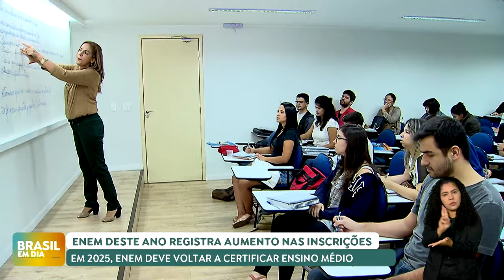Enem 2024 registra alta de inscrições entre alunos da rede pública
O Exame Nacional de Ensino Médio (Enem) foi encerrado no domingo (10/11) com a aplicação das provas de matemática e ciências da natureza.

Mais de 4,3 milhões de estudantes tiveram inscrições confirmadas no Enem 2024. Entre os concluintes do ensino médio da rede pública, 94% participaram, representando um aumento de 36% em relação a 2023.